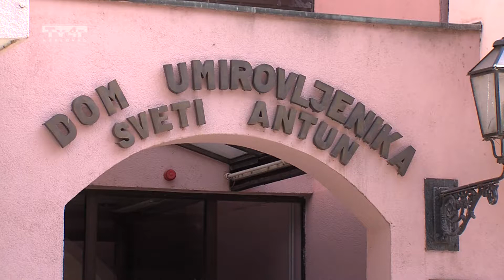Godovi života - S2E12 - 25. 12. 2016.